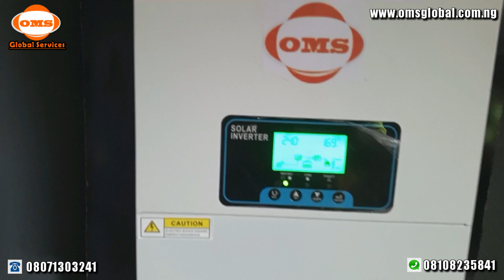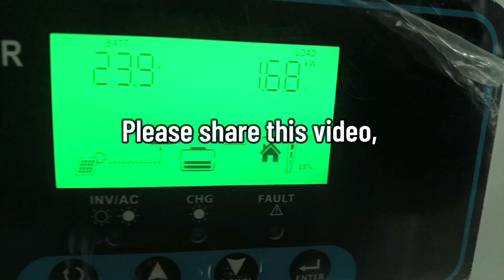Solar energy installation in Nigeria(Edo state)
Running on solar power can offer several benefits, including:

1. Cost savings: By generating your own electricity from solar panels, you can reduce your reliance on the grid and lower your electricity bills over time. While the initial investment in solar panels can be significant, the long-term savings can make it a cost-effective choice.

2. Environmentally friendly: Solar power is a clean and renewable source of energy that produces no greenhouse gas emissions or air pollutants. By using solar power for your shop, you can reduce your carbon footprint and contribute to a more sustainable future.

3. Energy independence: Solar power allows you to generate your own electricity on-site, reducing your dependence on the grid and protecting your home from power outages or fluctuations in energy prices.

4. Long-term investment: Solar panels have a long lifespan and require minimal maintenance. Investing in solar power for your home can provide a reliable source of electricity for many years

we also sell accessories, please check the details on the video for contacts or put your comment in the comment sections.

Credit: